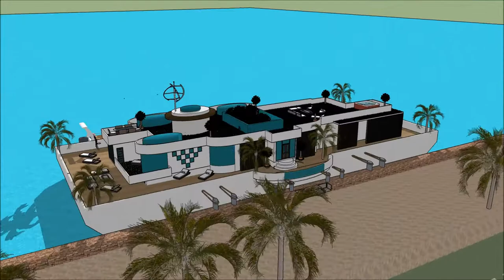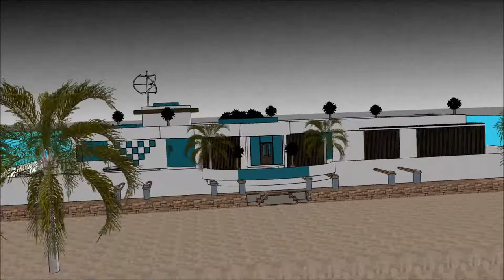خانه مدرن در تهران خانه های شناور کانادا قایق در رودخانه دکوراسیون خانه مدرن جدید 2019 قایق خانه ای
The floating house villa houseboatzania launching an innovative high-end luxury yacht floating house villa mansion home design potentially as a display of exhibition of the خانه مدرن در تهران خانه های شناور کانادا قایق در رودخانه دکوراسیون خانه مدرن جدید 2019 قایق خانه ای .

The collection of the Floating house villa houseboatzania concept of خانه مدرن در تهران خانه های شناور کانادا قایق در رودخانه دکوراسیون خانه مدرن جدید 2019 قایق خانه ای  consists of high luxury and architectural art pieces in minimalism combined with living on the waterfront of the harbour.

The floating house villa mansion yacht design has the basis to sustain living with high standards and contemporary structural design خانه مدرن در تهران خانه های شناور کانادا قایق در رودخانه دکوراسیون خانه مدرن جدید 2019 قایق خانه ای  with numerous of prospects for excessive living and celebrating the desire of life worldwide: